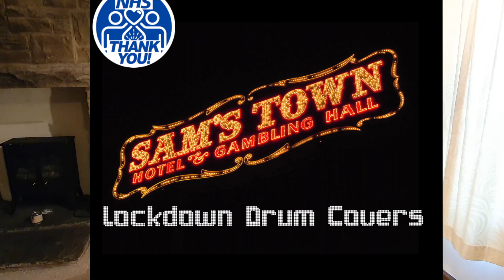Green Day - American Idiot :: Drum Cover